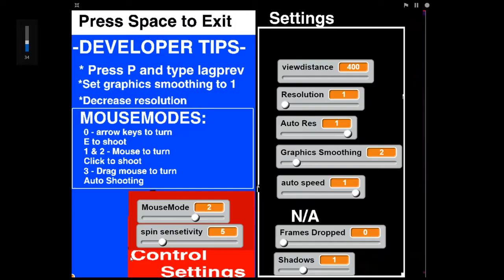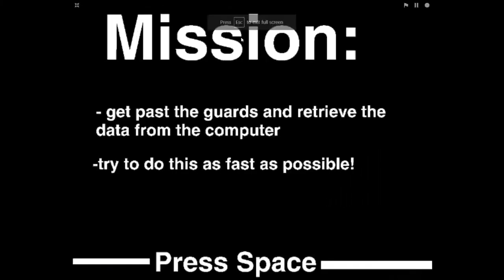(2017 upload) Lazerblast Blackout Campaign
I am currently reuploading videos from an older channel, i apologize for the video dump but this channel is more for personal archival purposes, not entertainment. A lot of the sound/art assets in these games are not mine, for example almost all of the guns are traced in lazerblast.